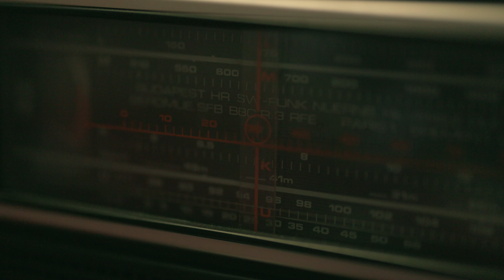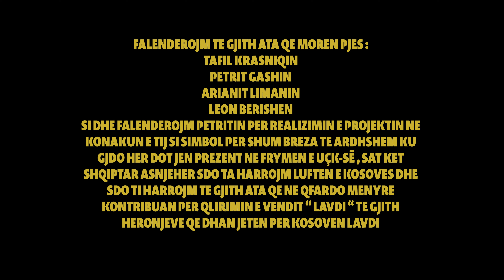SAUDIN OLLURI - ILIRID E UÇK-SË ( PROD BY SAUDIN )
Rex ,mix master: HD STUDIO
Beat : REXHEP VELIU
Tekst :SAUDIN OLLURI
Video : REXHEP BEN IBRAHIMI